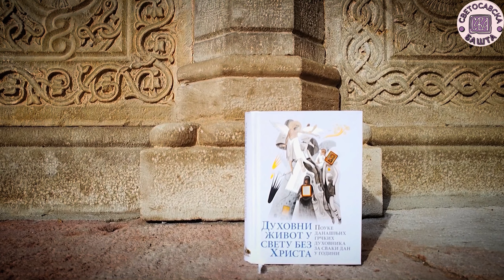У време невоље све предајмо у Божије руке - Духовни живот у свету без Христа | Старац Софроније